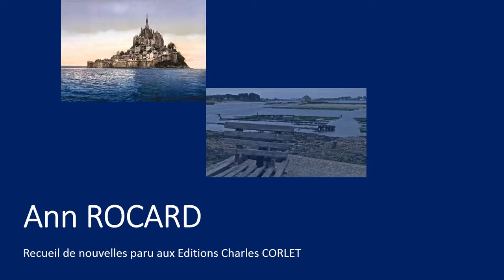Le Passeur d'Îles - Ann ROCARD, Les Écréhou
UNE PREMIERE CARTE POSTALE SONORE : Les Écréhou,
d'après le recueil de nouvelles d'Ann ROCARD paru aux éditions Charles CORLET disponible chez votre libraire ou chez l'éditeur.

Du Cotentin au golfe du Morbihan,
18 nouvelles peuplées de personnages insolites.
18 histoires aux registres très différents pour passer d’île en île : dramatiques ou drôles, émouvants ou grinçants, sensibles, fantastiques ou à la limite du fantasme...

THEATROPHONE

Les comédiens du Théâtre de l'Adret vous proposent la lecture d'une nouvelle en THEATROPHONE version classique ou version moderne en immersion 3D sur la Plateforme EVER de l'Université de Strasbourg, au jour et heure qui vous conviennent.

LECTURE GRATUITE
SUR RESERVATION